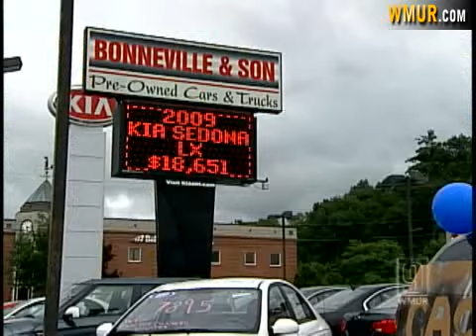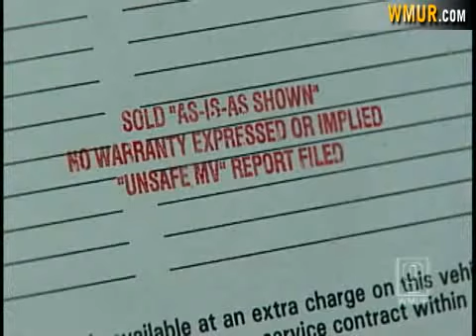Trade-In Program Sparks Auto Sales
A Manchester car dealership said business was better than ever Friday, thanks to the federal government's new Cash for Clunkers program.